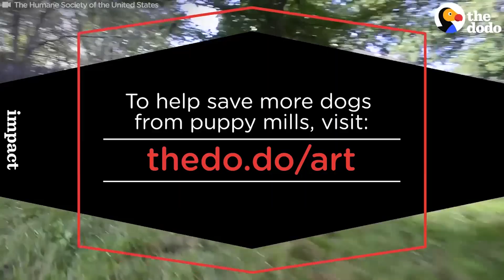Dogs React To Being Adopted and Rescued: Happy Dog Compilation | The Dodo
Dogs React To Being Adopted and Rescued | In honor of National Animal Shelter and Rescue Appreciation Week, we put together some of our favorite shelter rescue videos and ways you can help these great organizations. A big thank you to all the animal shelters for the work they do around the world and don't forget - adoptdontshop!!

1. Shelter Dog Is So Excited On Her Freedom Ride
To sponsor Hazel's ongoing care while she searches for her forever home, you can support Deity Animal Rescue Follow them on Facebook for updates on her adoption search

2. Dog Abandoned By Her Family Is Finally Happy Again
To help Lullaby's rescuers save more dogs like her, you can support Stray Rescue of St. Louis

3. Dog Hasn't Stopped Smiling Since He Came Home From The Shelter
Keep up with this handsome pit bull on Instagram To help dogs like Meaty, you can support Fresno Bully Rescue

4. Hundreds Of Dogs Meet New Families

5. Dog Who Was Rescued From Shelter Can't Stop Smiling
For more of this beautiful dog Pez, check out her Instagram To help dogs like Pez, you can support the American Maltese Association Rescue (AMAR)

6. Rescue Dog Gets The Care She Needs — And A Haircut, Too
To help support Trinket’s rescuers, please visit the Michigan Humane Society

7. Dog Who Spent 12 Years In A Puppy Mill Is So Happy Now
Follow Little Belle, the blind rescue dog on Facebook Special thanks to the Humane Society of the United States

8. Dog Who Went Through The Worst Is So Happy With His New Family
To help save more dogs like Baron the Rottweiler, you can support his rescuers at the Michigan Humane Society If you're able to help provide information on his abusers, please contact their cruelty investigations department

9. 300 Dogs Were Saved From This Terrible Puppy Mill
Special thanks to the Humane Society of the United States To help the rescue more pupies like Daniel, please support their Animal Response Team

10. Dog Firsts: Rescue Dogs Experience Love For The First Time
To help these rescuers save more dogs, you can support our friends at AMA Animal Rescue Animal Welfare League of Arlington Beagle Freedom Project Deity Animal Rescue Humane Society International PETA San Francisco SPCA Sean Casey Animal Rescue and Second Chance Rescue NYC | Follow Humane Society International on Facebook for updates on their meat farm rescue campaigns